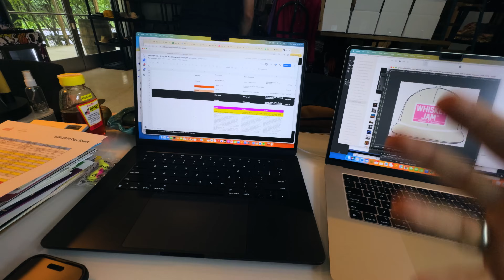Whiskey Jam Founder Ward Guenther Is Putting Up-And-Coming Artists On Stage | In Their Boots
Join us for an exclusive look into the jam-packed day of Ward Guenther, founder of Whiskey Jam and host on Apple Music Radio. The day kicks off with Ward dropping his kids off at school before heading to the office to tackle the immense work behind his live music event, Whiskey Jam, where he showcases up-and-coming artists and bands.

Next, follow Ward as he transitions to his role at Apple Music Radio, where he tirelessly stays on top of industry trends and the latest music happenings. And last but not least, Ward takes us inside one of his electrifying Whiskey Jam shows, giving you a front-row seat to the incredible talent he highlights.

In Their Boots follows along and profiles many of the talented people behind the scenes of the genre. Our cameras and correspondents explore what it’s like making a living in and around Country Music.

About CMA:
Founded in 1958, the Country Music Association (CMA) is the premier trade association of the Country Music industry. Representing professionals making a living in Country Music globally, the organization serves as a critical resource of support and information, honors excellence in the genre and provides a forum for industry leadership. CMA is dedicated to expanding Country Music around the world through a number of core programs and initiatives including the organization’s three annual television properties—the CMA Awards, “CMA Fest” and “CMA Country Christmas,” all of which air on ABC. The organization’s philanthropic arm, the CMA Foundation, works tirelessly to provide equitable access to music education in order to create impactful change for students and teachers across the United States.